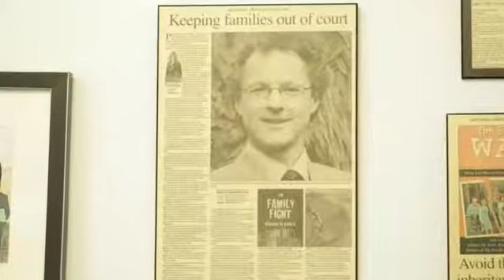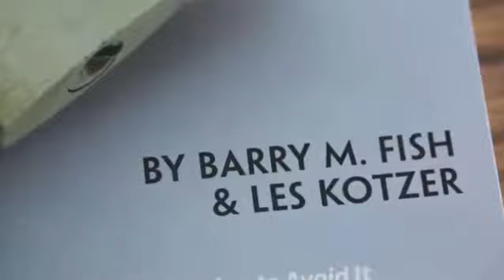Big Money, Big Heartache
Wills and estates lawyer Les Kotzer speaks to Maclean's about avoiding inheritance struggles.